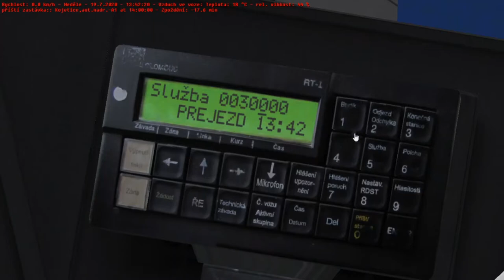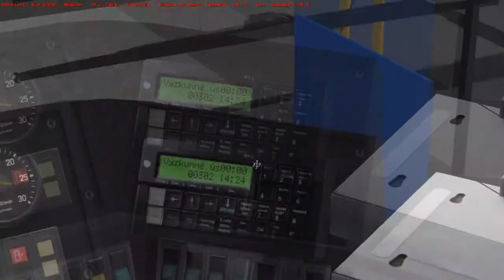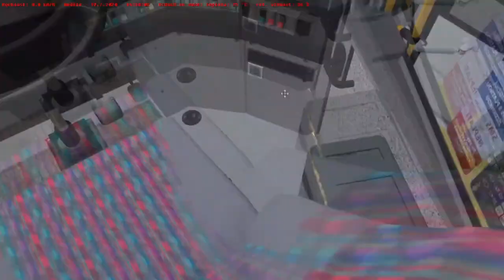OMSI 2| NEKOMENTOVANÍ LEST´PLAY| KOJETICE| LINKA 3| #01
Ahoj vítám vás u nového videa ze hry omsi 2, dneska si zajedeme na mapě Kojetice pojedeme linku 3. Pojedeme ze zastávky Autobusového nádraží, do zastávky Výzkumné ústavy. Pojedeme s autobusem Karosa B951E v nátěru ASK. (OMLOUVÁM SE ZA CHYBU V NÁZVU "INTRA"  KAROSY JE TO KAROSA B951E DĚKUJI ZA POCHOPENÍ)

repaint - je u mapy